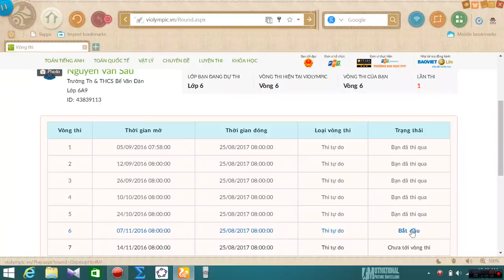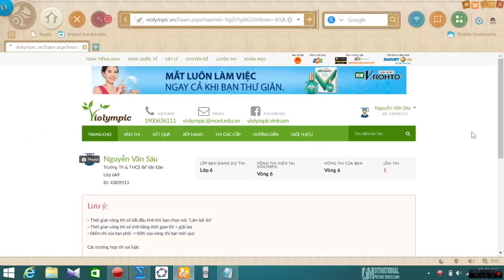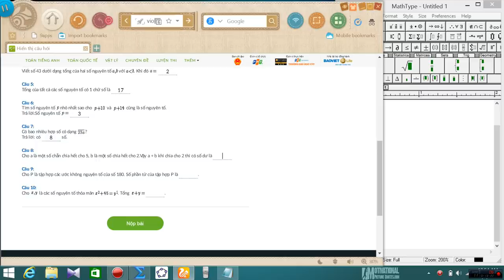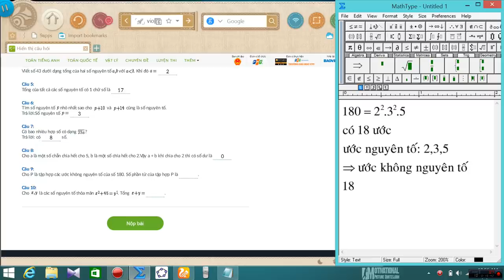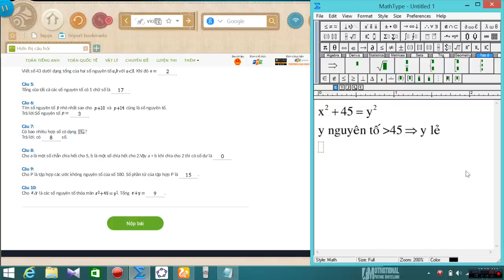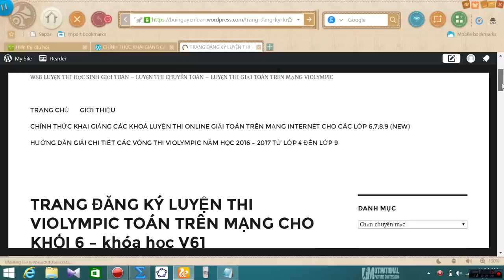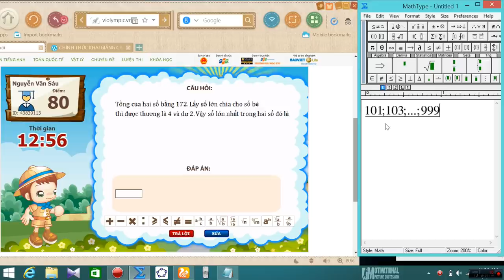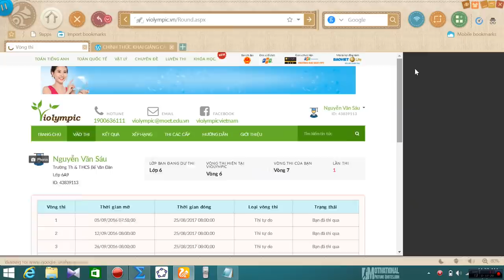VIOLYMPIC TOÁN LỚP 6 VÒNG 6 - NICK 1 - NĂM HỌC 2016 - 2017 - BÀI GIẢI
VIOLYMPIC TOÁN LỚP 6 VÒNG 6 NĂM HỌC 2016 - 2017 - BÀI GIẢI